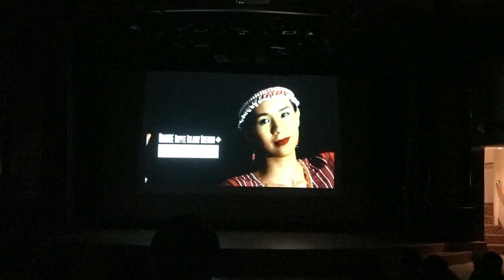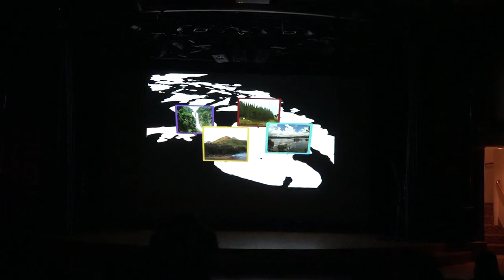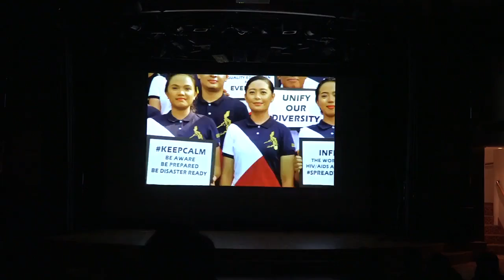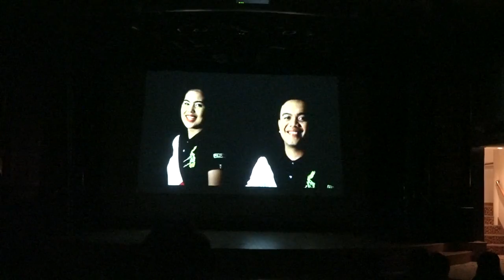National Presentation of The Philippines 6/7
43rd Ship for Southeast Asian and Japanese Youth Program
Dolphin Hall, MS Nippon Maru